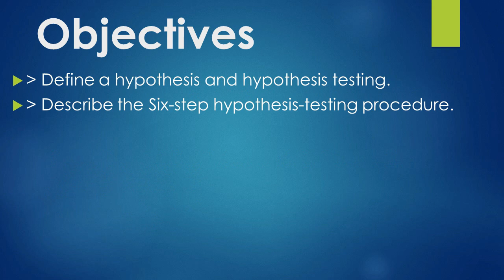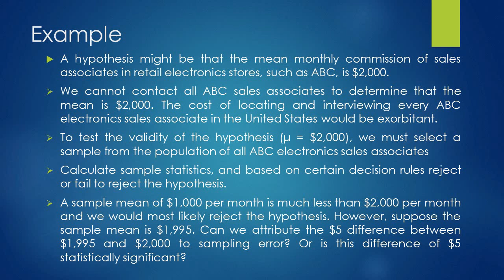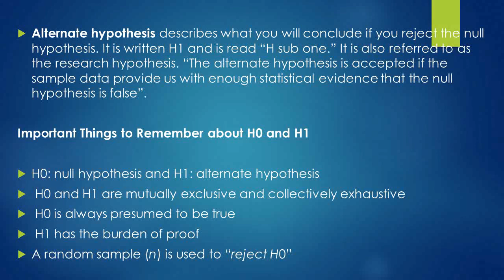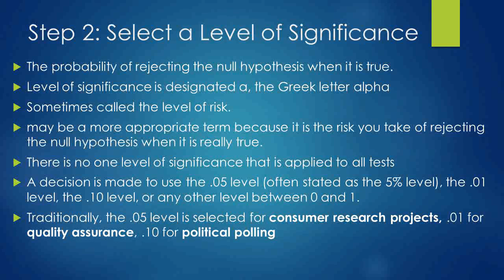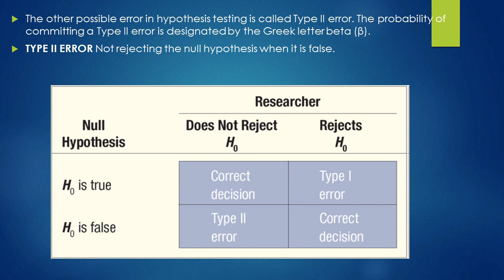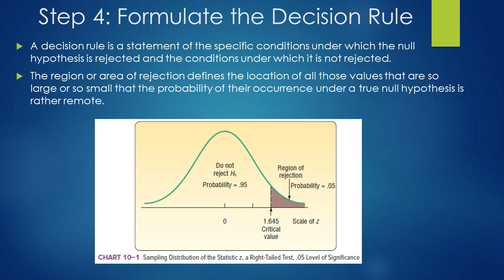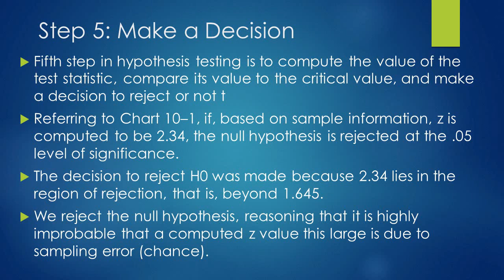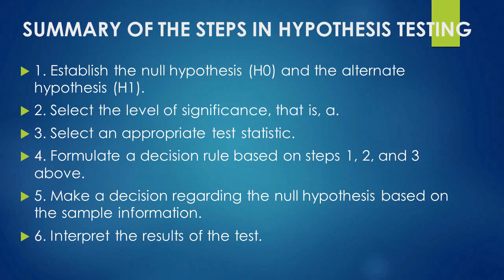Testing of the hypothesis of the population mean| Decision making